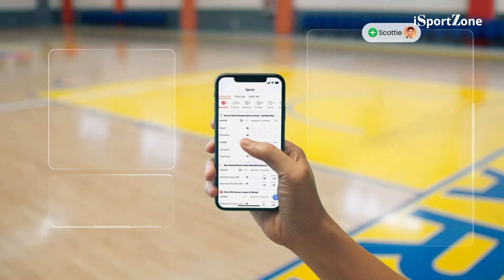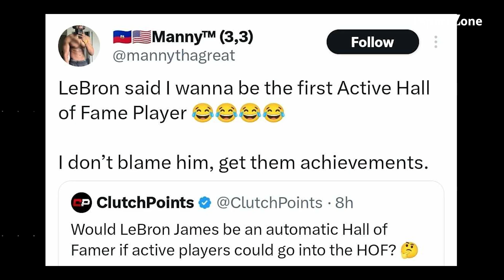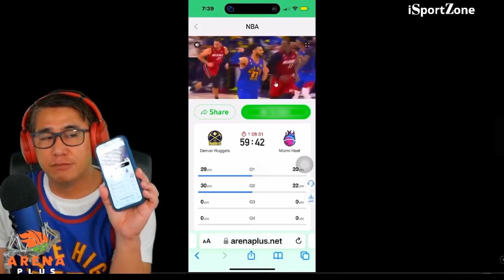Lakers PINAHIYA ang OKC. LeBron James Gusto Agad Masama sa Basketball Hall of Fame.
Pinagmulan ng debate sa social media ang tweet ni Lebron James na bakit daw hindi puwede isama na sa basketball Hall of Fame ang isang player kahit ito ay naglalaro pa.

Get up to 850php in bonuses for FIRST TIME players.
Mag register na.

Sang Daan PUHUNAN mo dodoble dito. For first deposeets ONLY. Heto ang mekaniks.

2. Mag deposeetow ng isang daan peesos sa account mo.

Araw-araw 20 ang malalapagan ng 1sang daan peesos sa Arena Plus account nila.